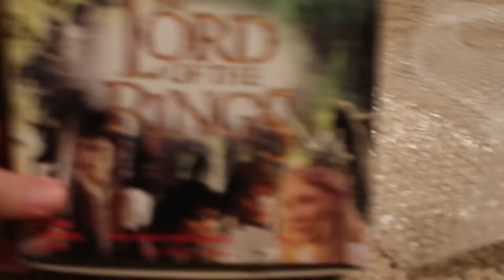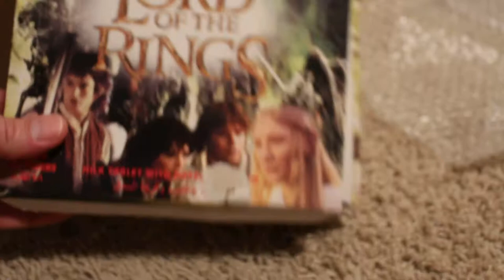Lord of the Rings Candy Bar Box and Wrapper